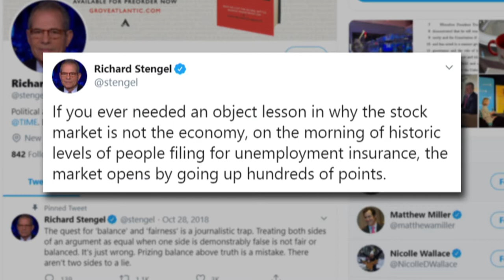Rep. Moulton Withdraws Name From Resolution Blaming China For COVID-19, Calls For More Testing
Congressman Moulton spoke with 'Greater Boston' about deciding to withdraw from the resolution following criticism, his experience in self-quarantine due to having coronavirus-like symptoms, and his frustration with the lack of widely-available testing for the public.